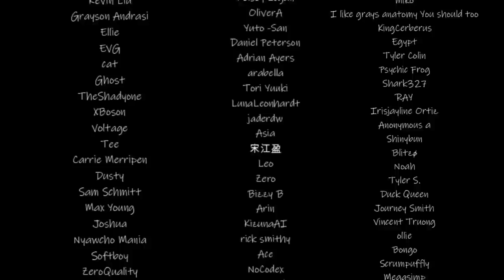[M4M] Paired With Your Sweet Crush [Classmates To Friends To Lovers] [Wholesome][Shy][Blind Speaker]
Your classmate Theo, who often sits in the front of the class, is your new acting partner for your theatre assignment. Time to go say hi!

Here is a wholesome STFTL like old times!
Short voice cameo done by Ekiberny!

Script and thumbnail doodle by me!